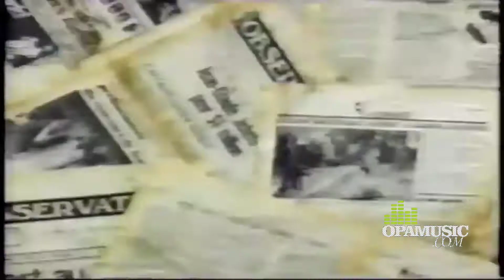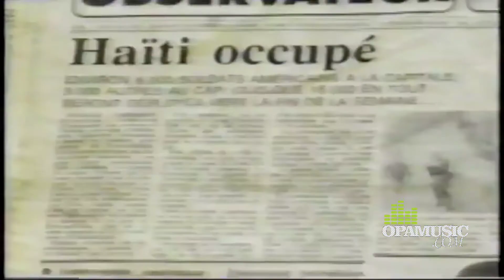Sweet Micky - Mon Colonel